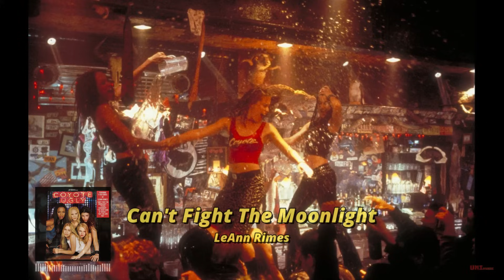Coyote Ugly OST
Coyote Ugly OST (2000)

- Track List
00:00  Unbelievable  -  EMF
03:32  The Right Kind Of Wrong  - LeAnn Rimes
07:20  Boom Boom Boom  -  Rare Blend
10:41  Can't Fight The Moonlight  -  LeAnn Rimes
14:17  The Power  -  Snap!
17:58  Please Remember  -  LeAnn Rimes
22:32  But I Do Love You -    LeAnn Rimes
25:53  Didn't We Love  -   Tamara Walker
29:15  We Can Get There - Mary Griffin